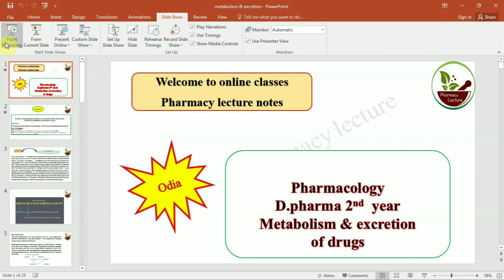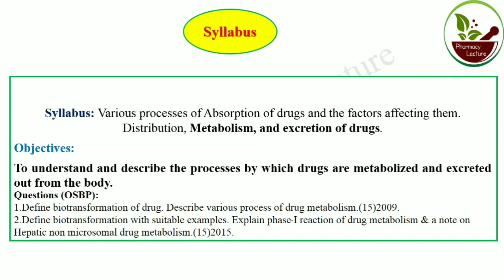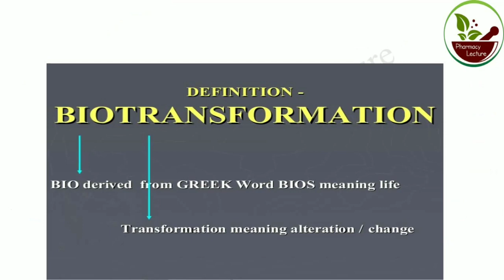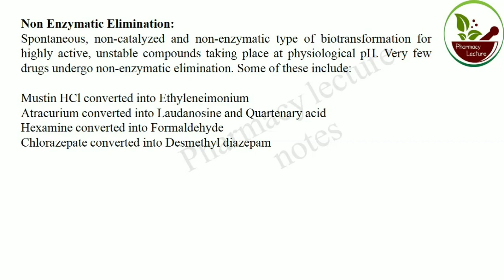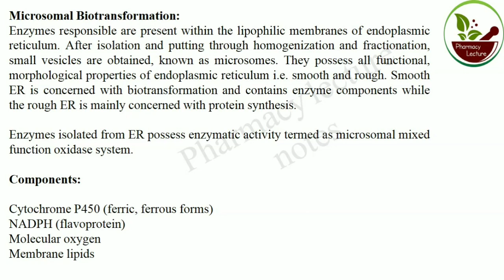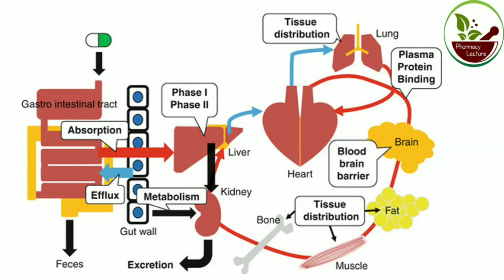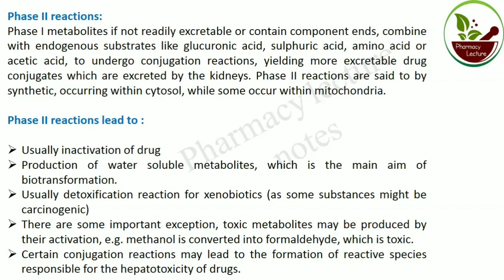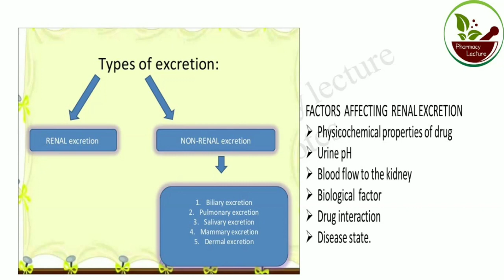Biotransformation of drugs/Drug metabolism & Excretion of Drugs/D.pharm-2nd year/Pharmacology-Notes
“Enzymatic modification of the drug occurring within the living organisms or chemical transformation a drug goes through in living organisms or biological fluids is known as biotransformation”.

Biotransformation occurs in those foreign agents to whom the body is exposed, which may be for therapeutic, intentional, unintentional or recreational purposes. Once these agents gain entry, they undergo chemical reactions or remain inert. Whenever these drug molecules are administered, pharmacokinetic process occurs, first absorption sets into play, then distribution, metabolism and finally elimination takes place.
Drug Biotransformation Sites:
Liver is the main organ. Others include GIT, lungs, kidneys, skin, adrenals and blood (plasma).
Some of the drugs biotransformed at these sites include:
a.      Liver:
b.      GIT:
c.       Lung:
d.      Plasma:
Drug metabolism is the term used to describe the biotransformation of pharmaceutical substances in the body so that they can be eliminated more easily. The majority of metabolic processes that involve drugs occur in the liver, as the enzymes that facilitate the reactions are concentrated there.

Microsomal Biotransformation:
Enzymes responsible are present within the lipophilic membranes of endoplasmic reticulum. After isolation and putting through homogenization and fractionation, small vesicles are obtained, known as microsomes. They possess all functional, morphological properties of endoplasmic reticulum i.e. smooth and rough. Smooth ER is concerned with biotransformation and contains enzyme components while the rough ER is mainly concerned with protein synthesis.

Enzymes isolated from ER possess enzymatic activity termed as microsomal mixed function oxidase system.

Components:

Cytochrome P450 (ferric, ferrous forms)
NADPH (flavoprotein)
Molecular oxygen
Membrane lipids